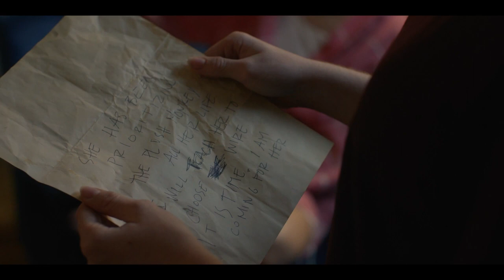Waking Karma 2023 Trailer YouTube | Horror Thriller Movie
When high school senior Karma's estranged cult leader father traps her and her mother in a remote forest compound, she must survive a series of psychological trials meant to prepare her for a strange and deadly reincarnation ritual.
Directors
Carlos Montaner, Liz Fania Werner
Writer
Liz Fania Werner
Stars
Michael Madsen, Hannah Christine Shetler, Kimberly Alexander